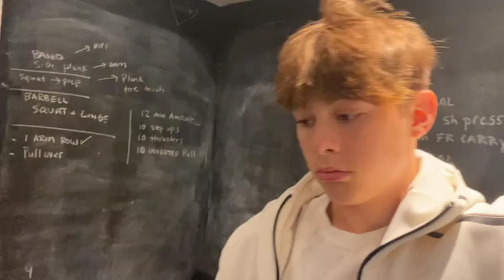Bench & Deadlift | In my thoughts